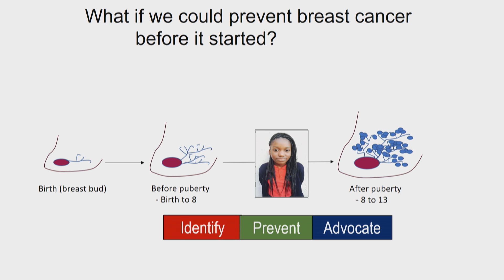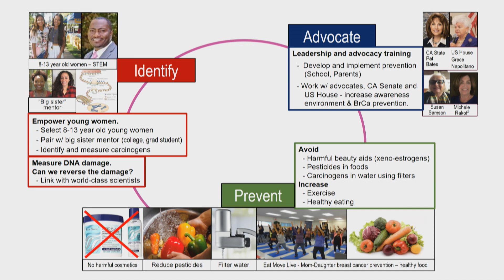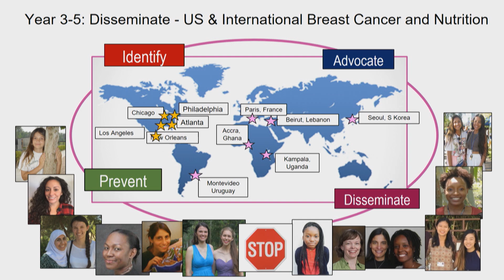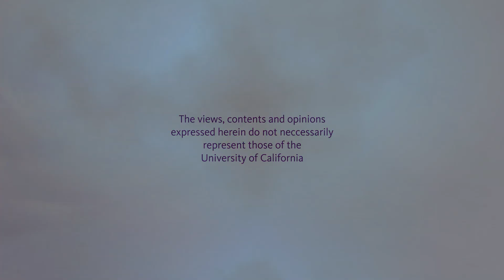Breast Cancer Prevention: Awareness Avoid Advocacy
Dr. Victoria Seewaldt is a professor and leader at City of Hope Comprehensive Cancer Center. She presents her bold idea at the Global Challenge to Prevent Breast Cancer -- Young women are exposed to carcinogens during puberty; here we will create awareness, help young women avoid exposure, and create advocacy. Recorded on 05/15/2019. Series: "Global Challenge to Prevent Breast Cancer" [Show ID: 34863]